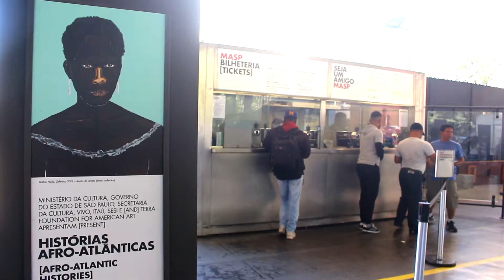“Histórias Afro-Atlânticas” no MASP!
São 450 trabalhos de 214 artistas, do século 16 ao 21, em torno dos fluxos de pessoas entre a África, as Américas, o Caribe e a Europa. A exposição parte da necessidade de abrir o diálogo e o conhecimento histórico para os visitantes. Pois, por muitas vezes, tais temáticas são esquecidas pela historiografia tradicional do percurso da arte.

Serviço:

“Histórias Afro-Atlânticas”
De 29 de Junho a 21 de Outubro de 2018.

MASP - Avenida Paulista, 1578, São Paulo, SP.
Horários: Terça a domingo: das 10h às 18h (bilheteria aberta até as 17h30); quinta-feira: das 10h às 20h (bilheteria até 19h30).
Ingressos: R$ 35 (entrada); R$ 17 (meia-entrada).

O MASP tem entrada gratuita às terças-feiras, durante o dia todo.

Instituto Tomie Ohtake - Av. Faria Lima, 201 – Pinheiros, São Paulo.
De terça a domingo, das 11h às 20h.
Entrada Gratuita.

Texto:@rabiscultura
Vídeo:@mendez_adriano
Beat: Mud